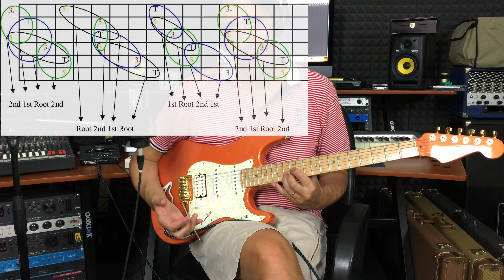Come costruire gli accordi nella chitarra